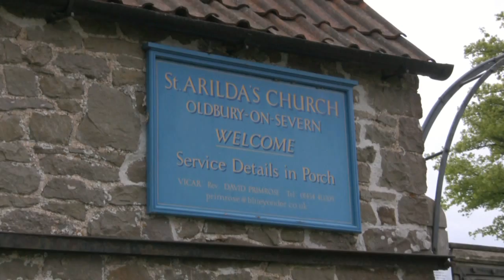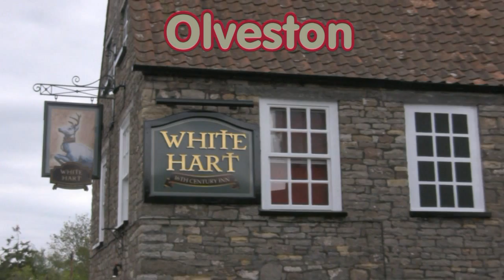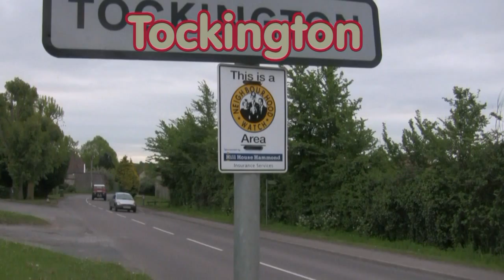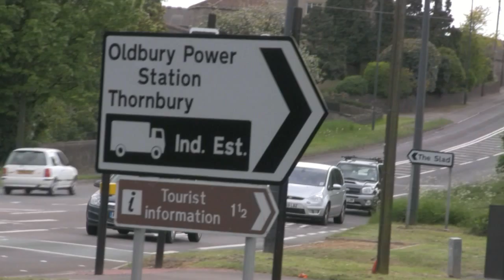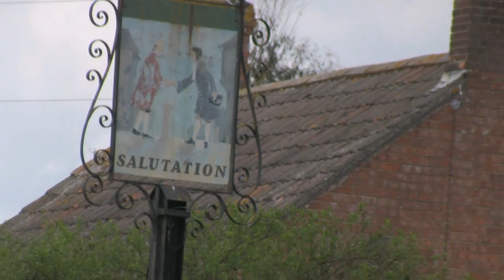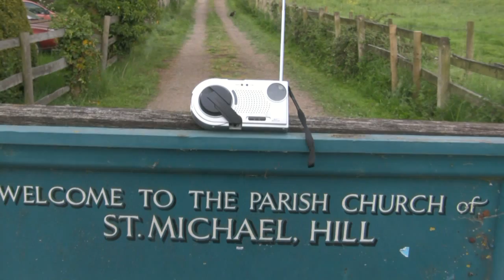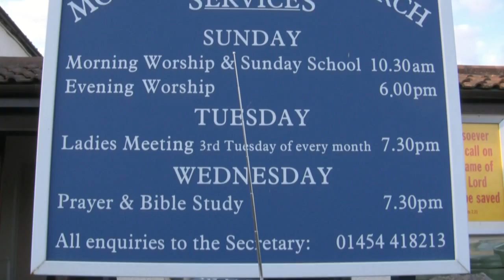Mainly Fizz - Not Much Gloss [community radio transmission from Thornbury]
More evidence that Gloss FM, the rebranded version of Thornbury FM, is not reaching anything like the area that it claims .

"Gloss FM" Thornbury FM" "community radio" "transmission area" reception Thornbury Bristol "South Gloucestershire" Avon Northavon
radio radio radio radio radio radio radio radio radio radio radio radio radio radio